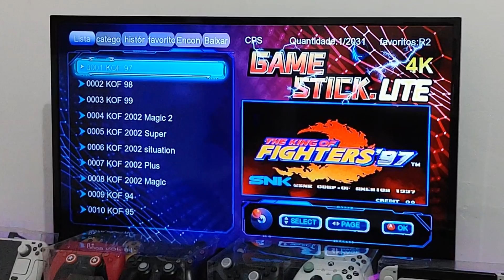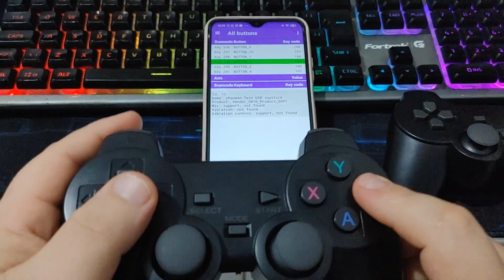Game Stick Lite - JOGOS RETRÔ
Faça suas compras online com Descontos e Cashback com a CUPONOMIA, cadastre-se com meu link e para ajudar o Canal e ganhar 5 reais de bonus para 50 reais em compras

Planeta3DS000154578